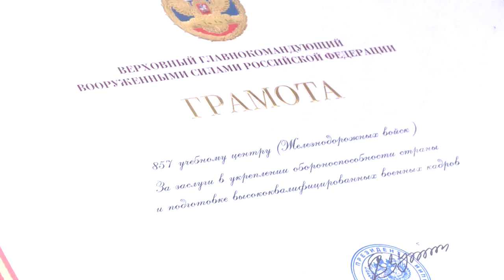100 лет Учебному центру ЖДВ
Праздник у военных железнодорожников. 857-й Учебный центр ЖДВ в посёлке Загорянский отметил 100-летний юбилей. Воинская часть награждена Грамотой Верховного главнокомандующего.